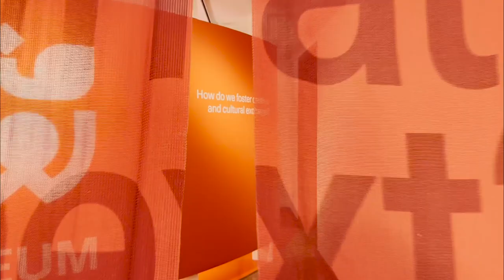I made the best baked potatoes + meeting David Chipperfield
Slow days in Venice are the best days! Just walking around and getting inspired by the beauty of the city architecture, coming home to bake potatoes(my favorite!!!), or re-watching Gossip Girl are just some of the things I do to recharge! What is your ideal day in autumn?

•24 years old